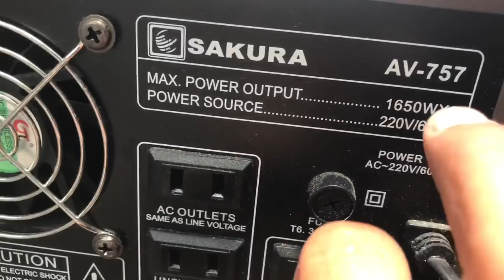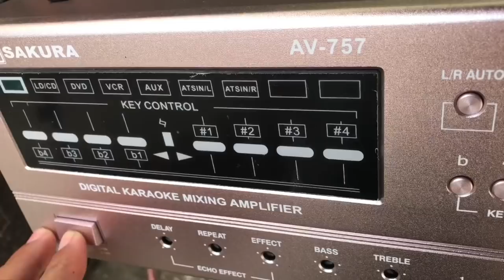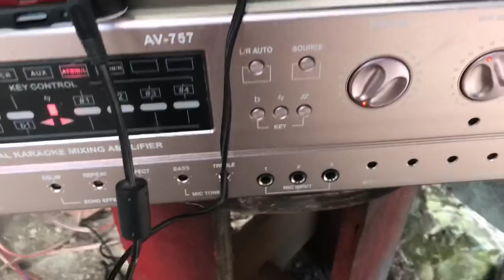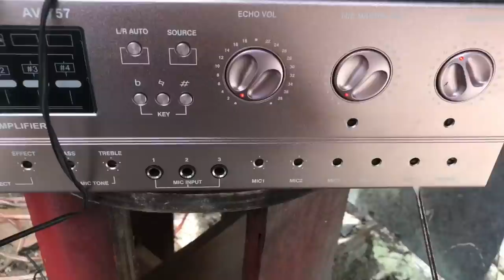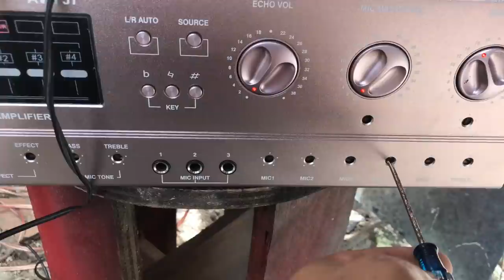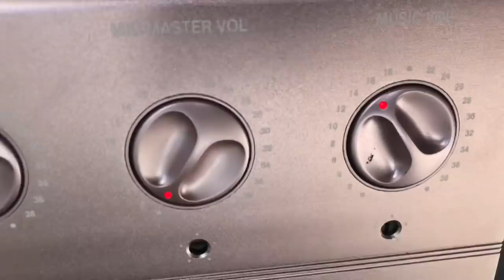LIVE TSUNAMI STORM SOUND CHECK